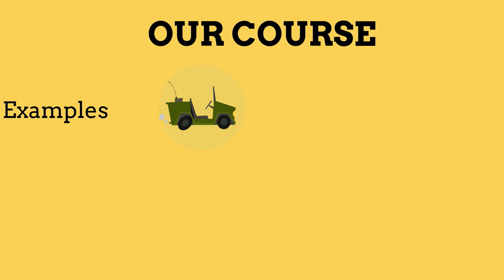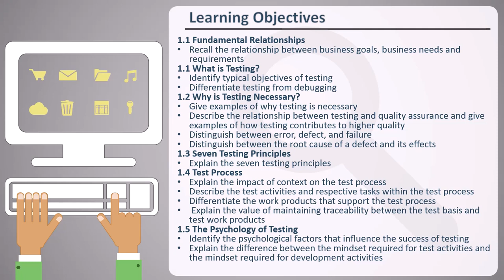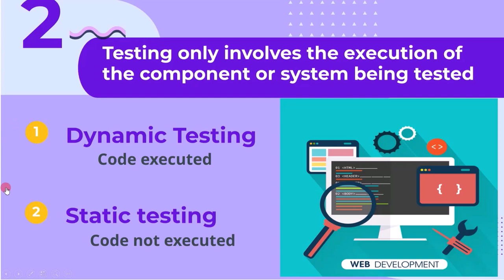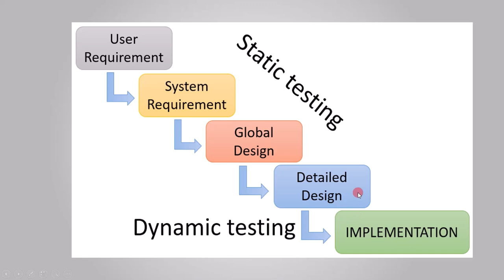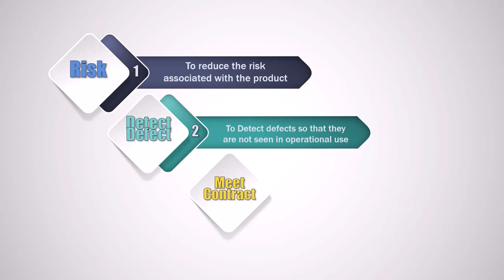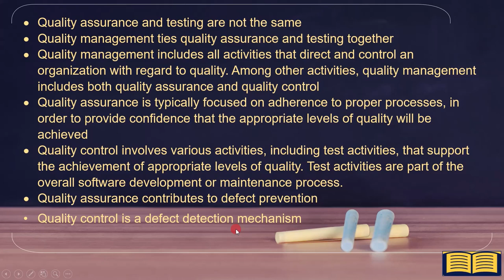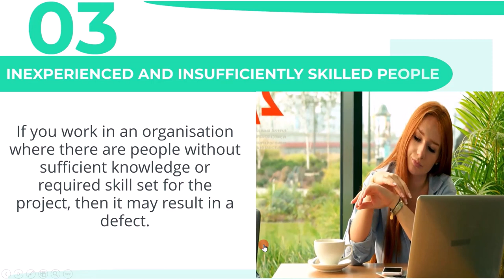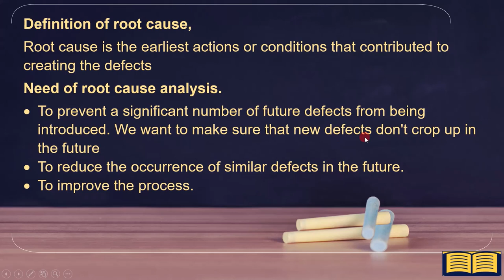Istqb foundation Level Training 2021 : ISTQB ISTQB